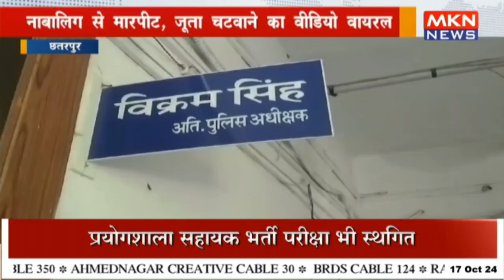नाबालिग से मारपीट, जूता चटवाने का वीडियो वायरल